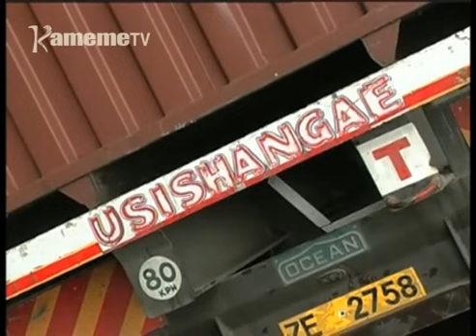Andu angi 2 gukua thutha wa kuguthwo ni kirori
Andu angi eri nimakuire  na umwe agurara uru, thutha wa ndereba wa kirori gute mwerekera  itura-ini ria Kibunja barabara-ini ya Nakuru guthii Eldoret
Ihinda-ini o  riu nyumba cia andu aria marakuire mutino-ini wa bararara muthenya wa ira itura-ini ria Migaa niciambiriirie gutambura miiri ya endwa ao nyumba-ini ya kuiga miiri ya thibitari ya Naikuru.